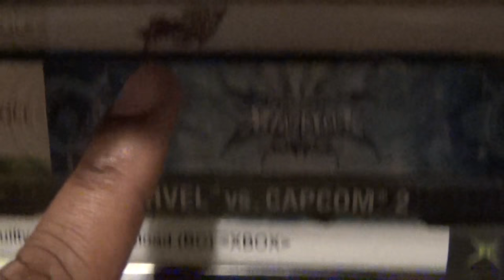Friday Night Fisticuffs - Chaos Code: New Sign of Catastrophe